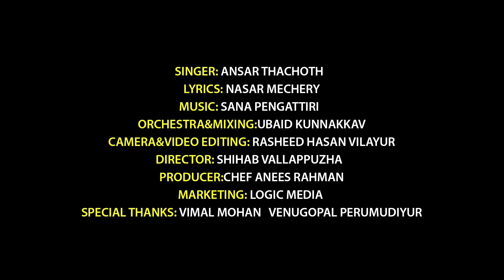ഈദിൻ നിലാവ് | Eid Song 2020 | Ansar Thachoth | Nasar Mechery | Sana Pengattiri | Shihab |Logic Media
Singer : *Ansar Thachoth*
Lyrics : *Nasar Mecheri*
Orchestration & Mixing : *Ubaid Kunnakkavu*
Camera & Video Editing :
Rasheed Hasan Vilayur
Director : *Shihab Vallappuzha*
Producer: *Chef Anees Rahman*